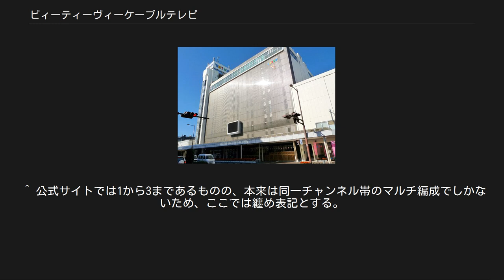ビィーティーヴィーケーブルテレビ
ビィーティーヴィーケーブルテレビ株式会社は、宮崎県都城市に本社があるケーブルテレビ局である。
BTVケーブルテレビ（ビィーティーブイケーブルテレビ）と表記されることが多い。
 事業拡大に伴って、2016年（平成28年）6月より「BTV株式会社」に社名変更した。
 BTVケーブルテレビが所有し、BTV本社とBTVが出資するシティFM都城本社が置かれている都城IT産業ビル（旧・都城寿屋百貨店）。
手前のビルにはシティFM都城のサテライトスタジオもある。
 当初は都城市における都市型ケーブルテレビ事業を行うためにつくられ、後に日南市へエリアを拡大。
純粋に宮崎県のCATV局であった。
その後、鹿児島ケーブルテレビ放送が破綻し、これを引き継いだことによりエリアを鹿児島県へ拡大。
南九州有数のCATV局に成長した。
 しかしそのため、デジタル化における区域外再送信では国の政策と両県の地元民放の思惑に左右され、地元でも一部鹿児島局の再送信を断念せざるを得ないなどの影響を受けた。
 テレビ完全デジタル化後も視聴者保護のためアナログ多チャンネルサービスを既契約者限定で続けていたものの、これも国の政策により2013年1月で打ち切ることが発表されている。
なお、デジタル化後に開局した西諸、志布志両局は最初からデジタルサービスのみである。
 地方公共団体 地元企業 全プランで視聴できる。
 BSプラン以上で視聴できる。
 ベーシックコースでの視聴となる。
 西諸・志布志はサービス対象外。
 都城・日南両局のみで実施。
 エリア内の地域では通常のインターネットの光通信回線が来ていない地域が多い為、通信速度が比較的安定していない地域が多い。
このためパソコンユーザーなどは安定しているケーブルテレビ回線利用者が多い。
 都城では2012年秋から高速通信サービスを開始。
 BTV独自でKDDIと業務提携関係を結んでおり、固定電話サービス「ケーブルプラス電話」を提供するほか、サービスエリア全域でauスマートバリューサービスの提供も始めている。
 ^ BTV株式会社 ホームページ「会社概要」より。
 ^ “アナログチューナーホームターミナル終了のお知らせ”. BTVケーブルテレビ. 2012年12月13日閲覧。
 ^ a b c ニュースネットワークには「FNN・NNN・ANN」の３系列に加盟しているが、ニュース以外の一般番組供給部門についてはフジテレビ系の「FNS」のみにしか加盟していない。
日本テレビ系の番組供給系列である「NNS」、およびテレビ朝日系（ANN）の番組供給部門である「テレビ朝日ネットワーク」には非加盟である。
 ^ 当該サービスエリアでアナログSD放送もやっていた。